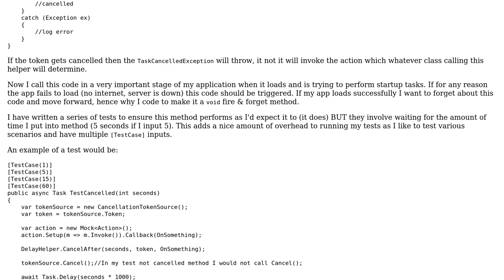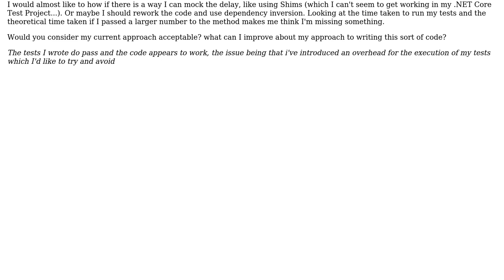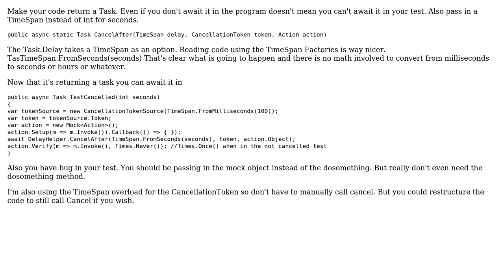Testing Code That Has Time Delays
With thanks & praise to God, and with thanks to the many people who have made this project possible! You are responsible for your own actions.